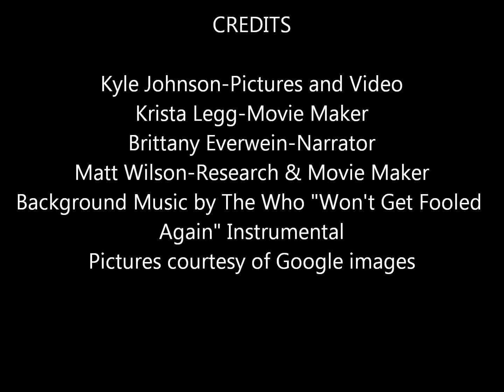Careers in Criminal Investigation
Criminal Law Careers